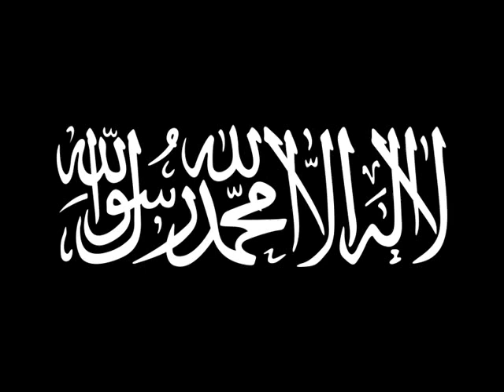salahuddin al aybi nasheed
Al quds da'a minal Muslimin
a nasheed about the revivor of islam salahudeen al ayubi